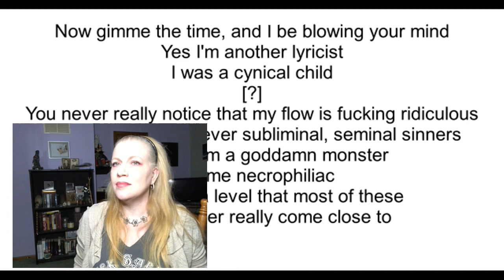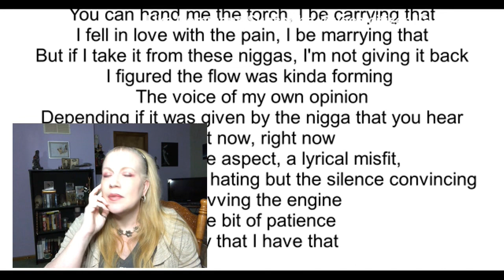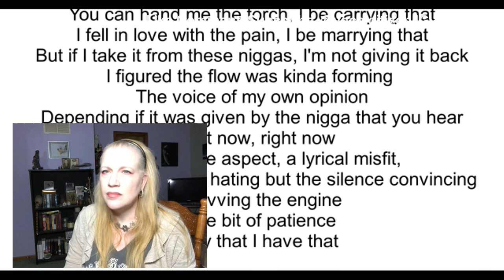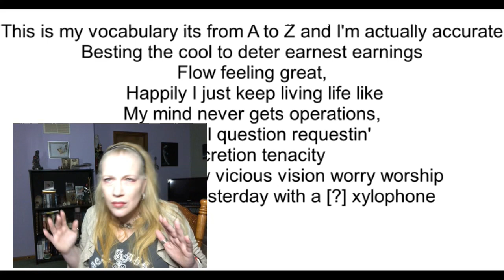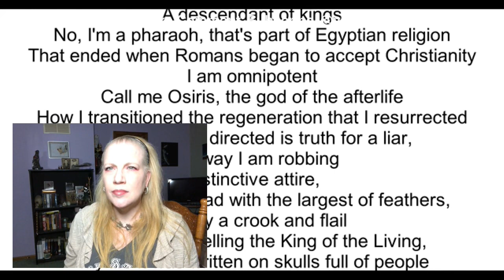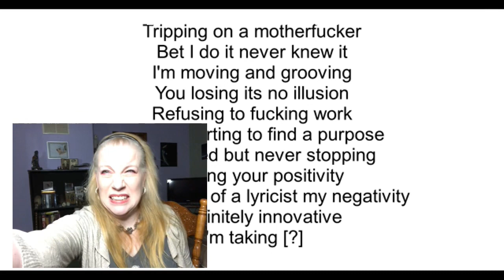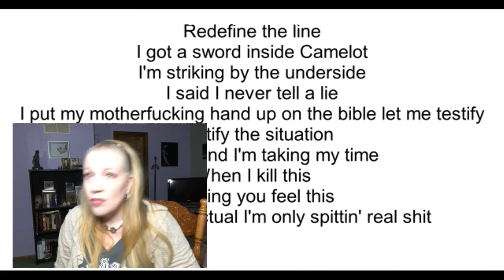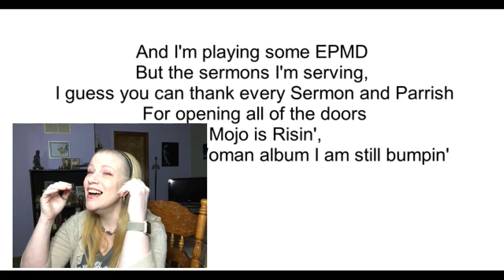K.A.A.N. - “Rap God Remix 🔥 VocalCitizen Reaction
Thanks Scott D